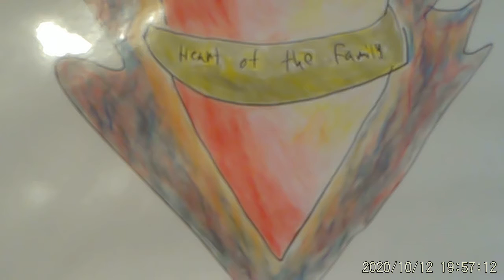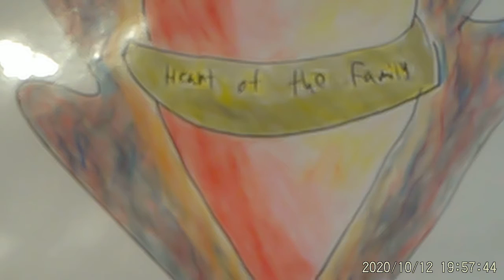MLP HEART OF THE FAMILY fanfic reading chapter 7 part 3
Written by MagicZ24, narration and female voices by Harmonyzmom and male voices by Jericho Garry.

Sorry for how short this part is on the time compared to most parts in my fanfic readings.

Please like and comment on my video and Subscribe to my channel, I schedule new content daily and if this channel reaches over one thousand Subscribers I'll release a special new video you all suggest ideas for in the comment section below but I won't do it until we've reached that goal.